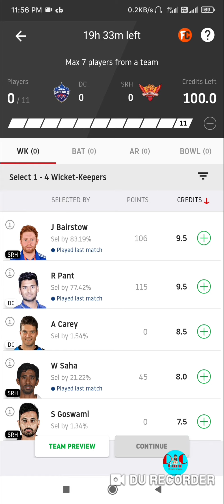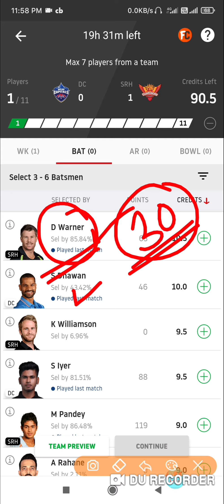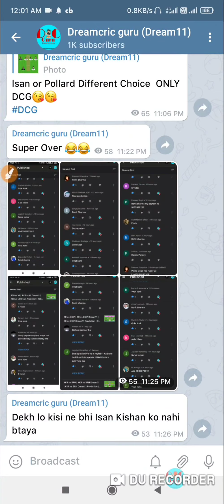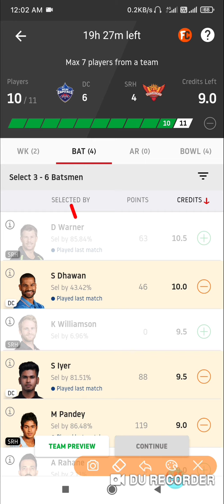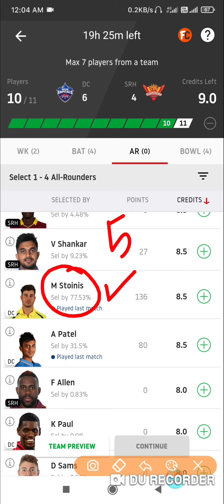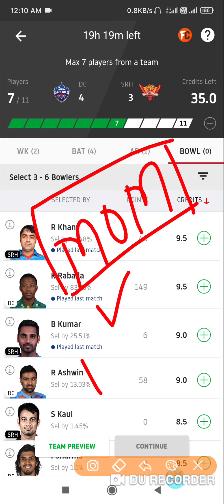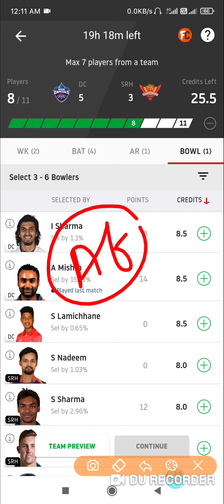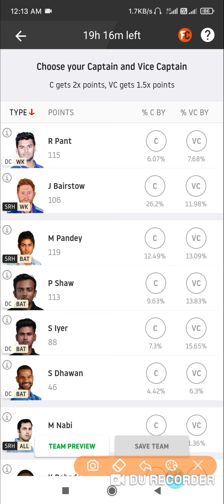DC vs SRH Dream11 || SRH vs DC 11th Match Dream11 Team || Delhi vs Hydrabad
in this Video Includes -:
DC vs SRH 11th IPL Match deep analysis, HYD vs DEL Match Preview, IPL 2020 Delhi Capital vs Sunrisers Hydrabad match dream11, Highlight, Dream11 small league Team, SRH Team Performance, DC Last Match Team Performance, 29th Sept. 11th IPL Match srh vs dc Match information and prediction, weather report, pitch report, Sheikh Zaid Stadium, Dubai international Cricket Stadium, Sharjanha Stadium, player analysis, ground record, Ms Dhoni IPL Record, Rohit sharma Record, Virat Kohli catch drop, dream11 IPL, Dream11 IPL 2020, dc vs srh Prime Team, 11th Match Del vs HYD Match Imp tips, Dream11 tips and tricks, Today Match Prediction, IPL Highlights, how to Win in Dream11, dream11 IPL 2020, Delhi vs Hydrabad, match highlight MI vs rcb, match Preview, Today Match IPL dc vs srh, Dream11 Team, grand League players, del vs srh, Sanju Samson Batting, Sanju Samson 50, dhoni Six, Kol vs Mi match Preview, Rohit Sharma Batting, KL Rahul 100, Prithvi Shaw 50, Jos Buttler, Mayank Agarwal 100, KL Rahul 50, Rajsthan Run Chase, 200 Chase, Ishan Kisan 99 Runs